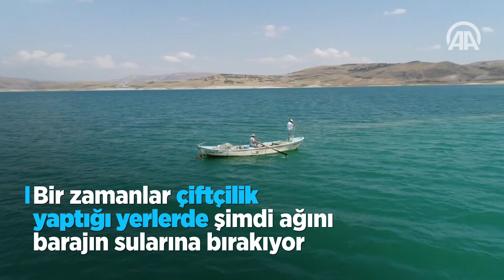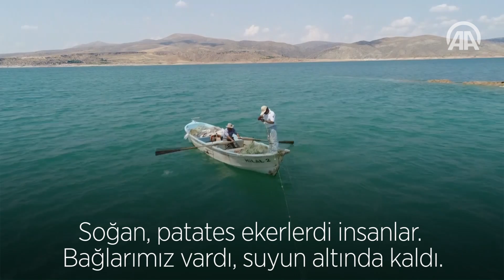Köyü su altında kalınca balıkçı oldu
Kayseri'de, Yamula Barajı'nın yapılmasıyla köyü su altında kalan İbrahim Devim, çocukken oyunlar oynadığı, bir zamanlar çiftçilik yaptığı yerlerde şimdi balık tutarak geçimini sağlıyor.